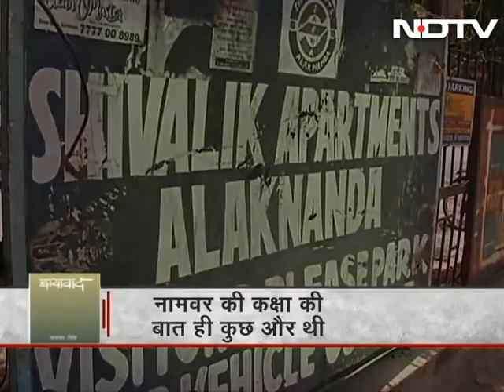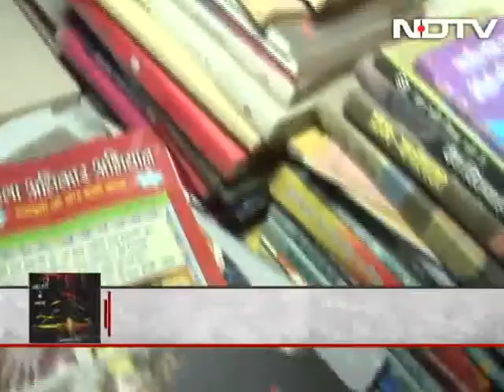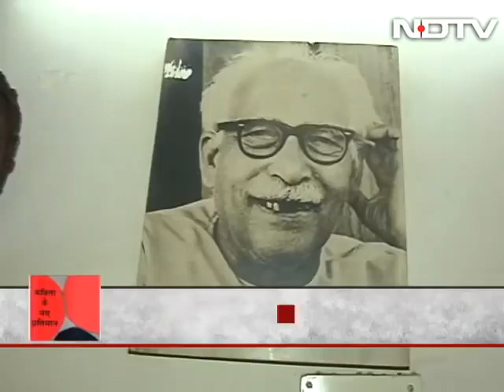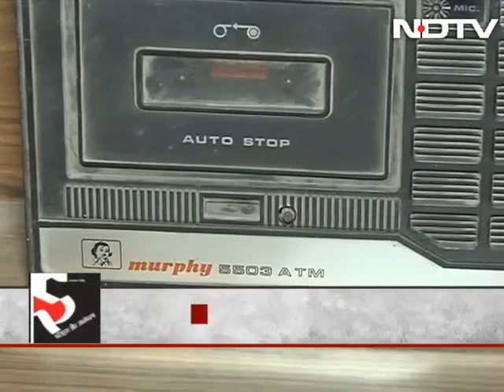Ravish Kumar Prime time on Namwar Singh